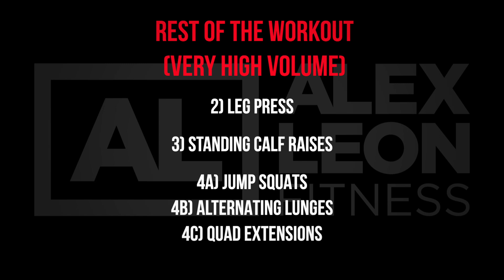"DID SOMEBODY SAY LEG DAY?"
FOLLOW JD ON INSTAGRAM: @jd_kaizen
FOLLOW SATI ON INSTAGRAM: @sati_barrah

Trust In Me by ShanDanAn